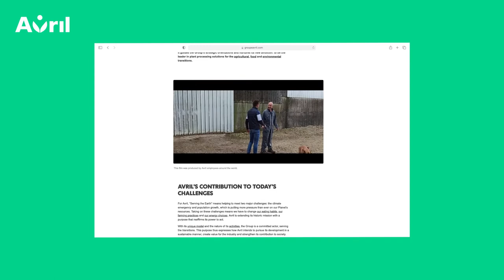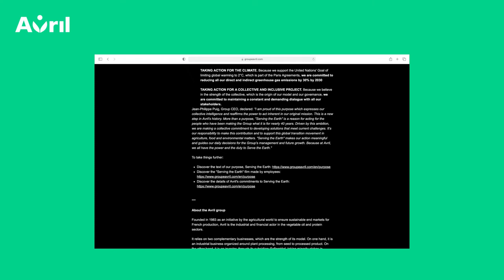Discover our website !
A new look, to demonstrate a new dynamic : discover our website !